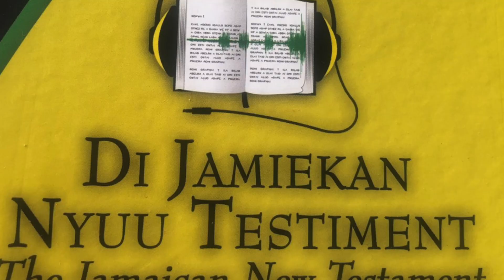WAKE UP & PRAY! ... - A reading from the Jamaican New Testament (Matthew 26:36-46)